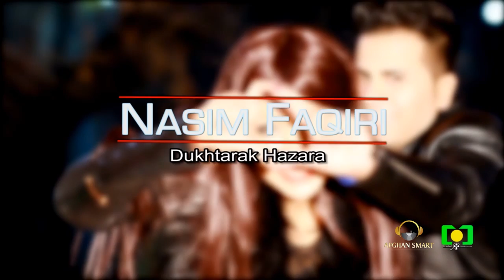Nasim Faqiri - Sitara Jan OFFICIAL VIDEO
Artist: Nasim Faqiri
Song: Sitara Jan
Lyrics: Faqiri
Composer: Faqiri
Video Director: Mashal Yousufi